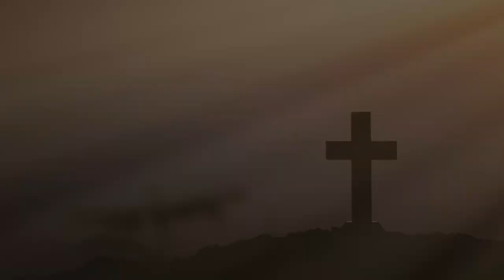Vencendo A Tempestade Da Solidão | Sermão De Domingo 10/05/2020